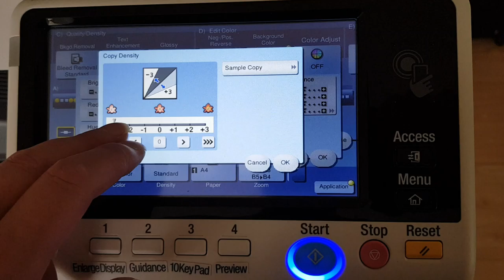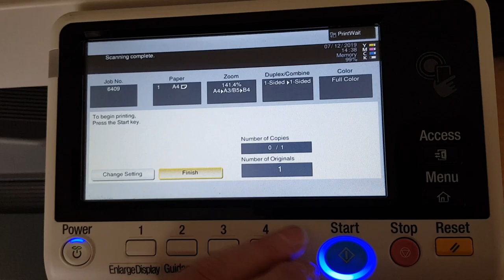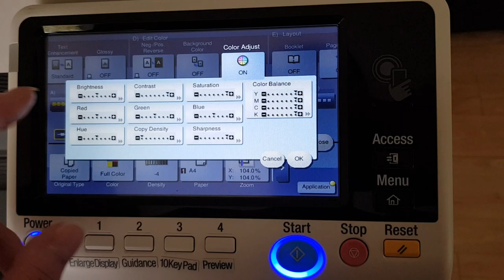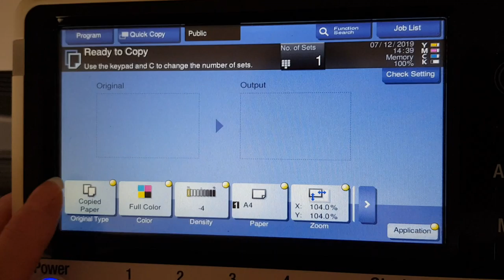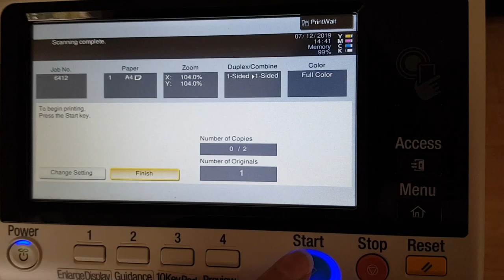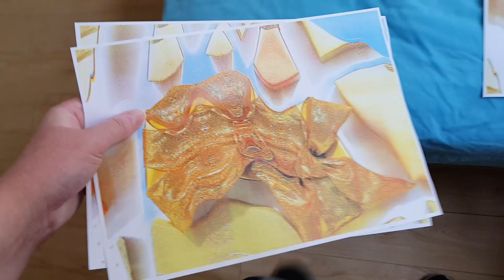Department store catalogue